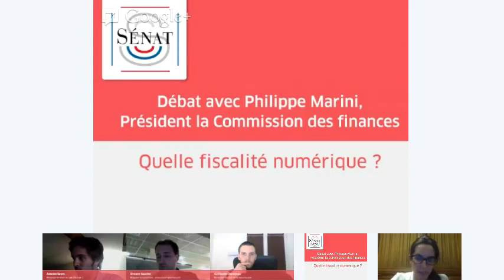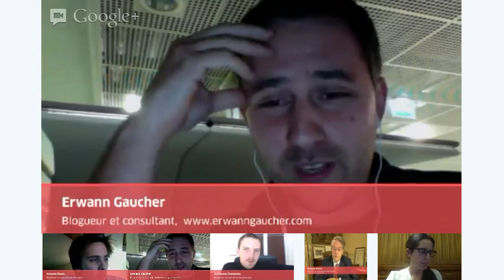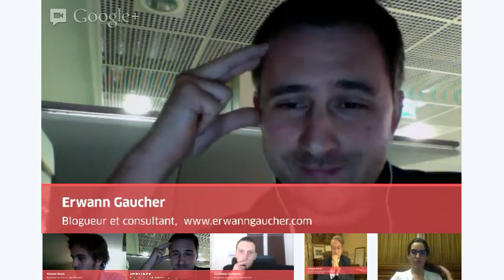"Quelle fiscalité pour le numérique ?" : débat avec Philippe Marini